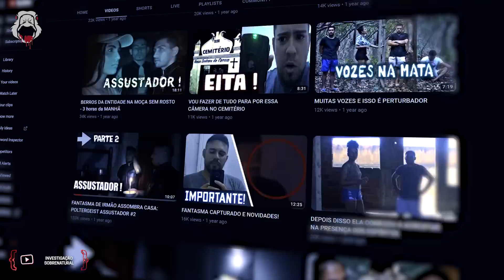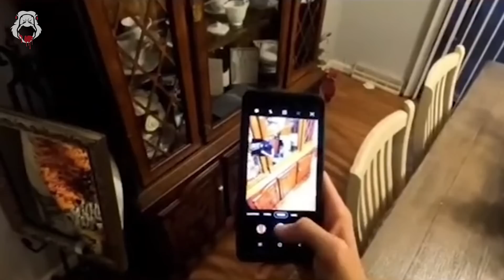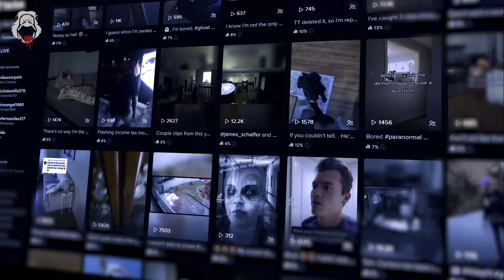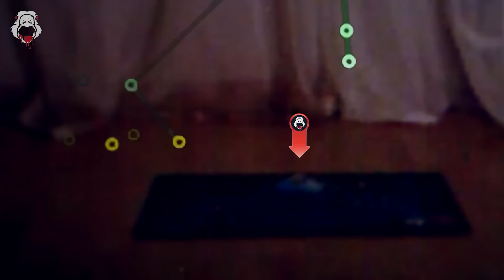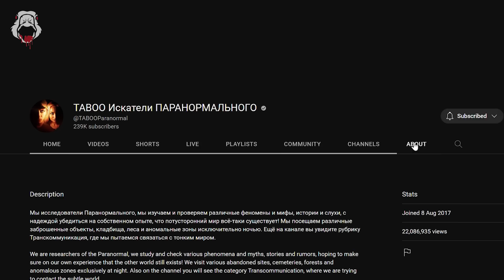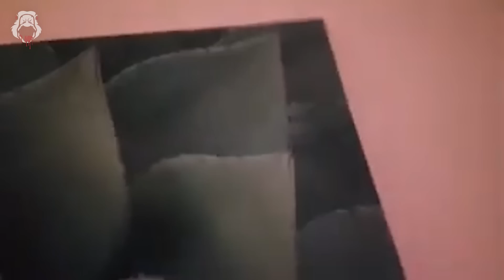5 SCARY Videos Even Paranormal Experts FEAR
Looking for the scariest and most unexplained videos out there? Here! This scary comp features the top 5 scary videos caught on camera, including creepy TikToks, and more than one creepy ghost caught on camera. We've analyzed each video to provide an in-depth analysis of these spine-chilling videos!

Get ready for jump scares, goose pimples, and poltergeist sightings as we take you through some of the scariest videos found on the internet. From the scariest TikTok videos to the most haunted places in the world, our scary compilation has it all!

Featuring expert ghost hunters that have gone through hours of found footage to bring you the most terrifying clips, including shadow figures, paranormal activity, and the most terrifying ghost videos. You'll be on the edge of your seat as you watch these teams investigate some of the most haunted places on earth.

In addition to being spooky and scary, our video is also informative and entertaining. We'll take you through each video and give you a detailed analysis of what's happening, so you can fully understand the creepy and mysterious events captured on camera.

Whether you're a horror enthusiast, a lover of creepy videos, or just looking for some entertainment, our scary comp has something for everyone. So don't wait any longer, and join us as we explore the scariest and most unexplained videos on the internet!